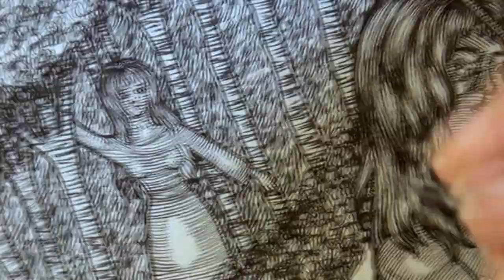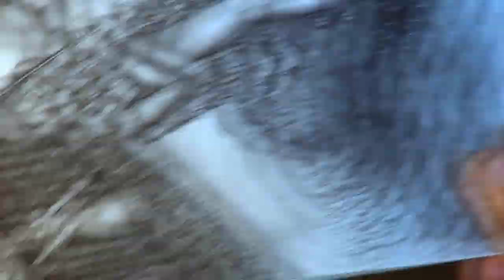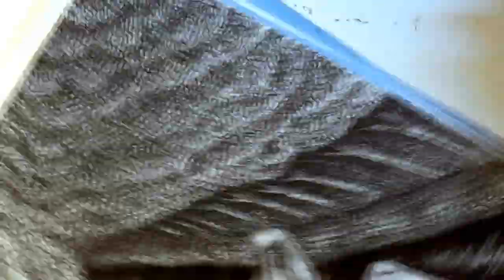Ink Drawing of "Näcken/Nøkken" Norse Mythological Creature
Hello everyone! ^^ Soz again for the random mumbling :x it seems to happen the more nervous I am... ^^;
This drawing of a mythological creature, Norse, to be precise is the first drawing in a mythological creature series I've planned out. I'm starting off with Norse and Germanic Mythology first as I feel they don't get too much light shed on them in comparison to myths from other parts of the world. And first creature out is "Näcken" (swedish) or "Nøkken" (Norwegian).
- I have to admit that I'm not too fond of how the tree-background turned out... :\

⌠•~†‡‘MATERIALS’‡†~•⌡
-Paper; Strathmore Mixed Media Paper
Steadtler Pigmentliners 0.05, 0.1, 0.2, 0.3
Sakura Pigma Brush Pen
Uni-Pin fineliner mitshubishi 0.03
Prismacolor Pencil, White
Uni-ball Signo Broad Pen

⌠•~†‡‘SOCIAL MEDIA’‡†~•⌡